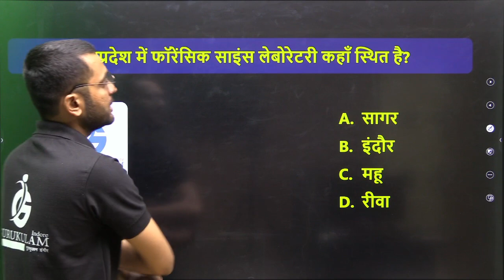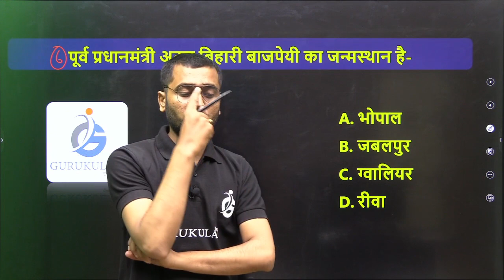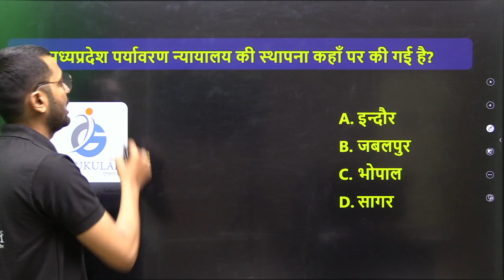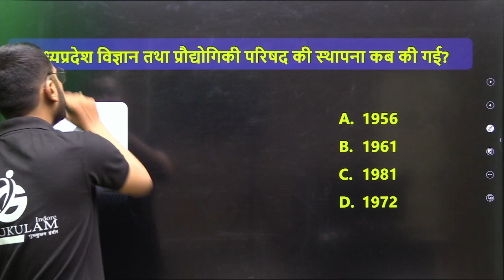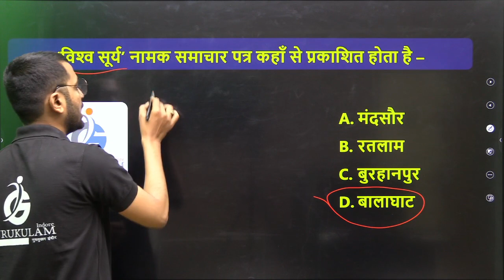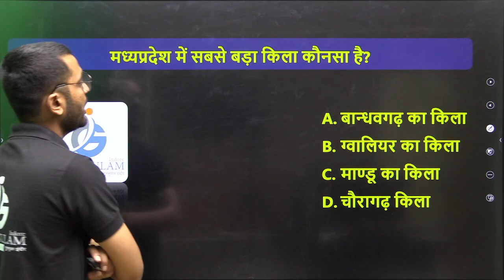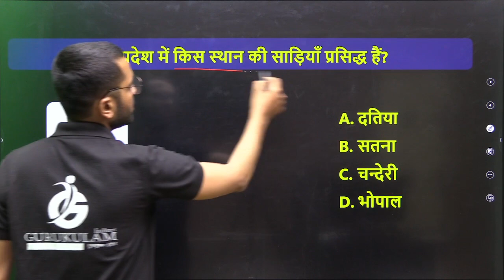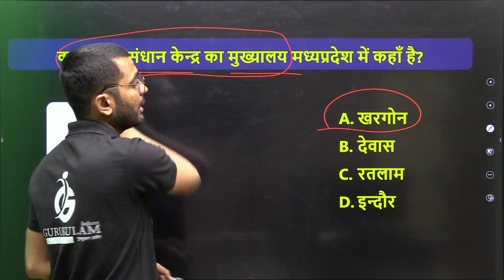MP MCQ's SERIES PART 3 || PUNEET SIR